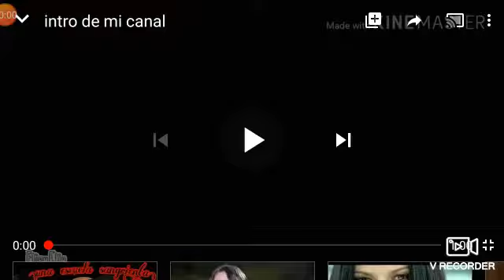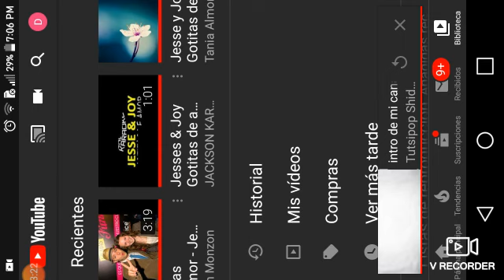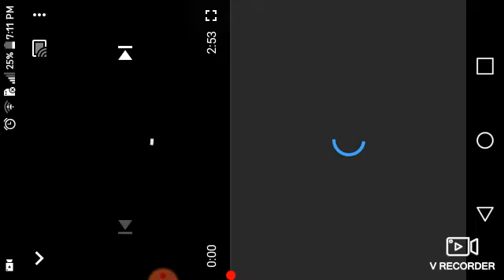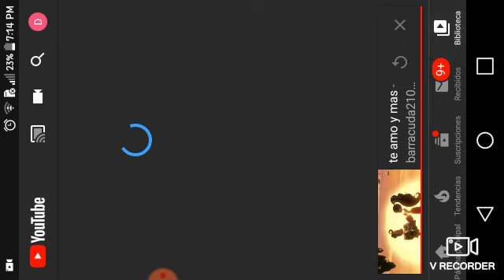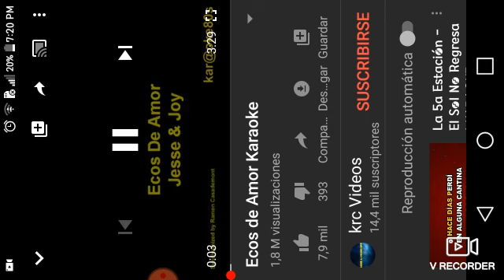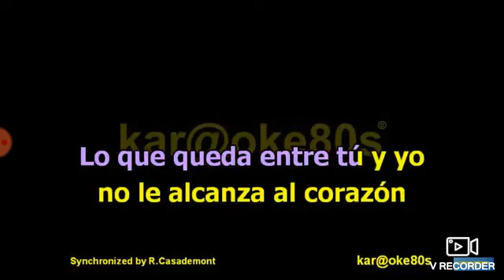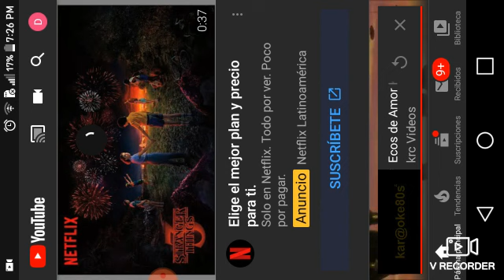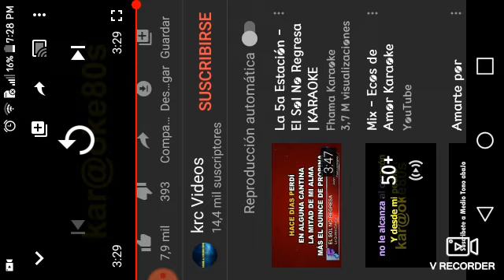Cante muy mal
HOLA MIS QUERIDAS PALETITAS HERMOSAS, aqui vengo con otro video interesante y a la vez algo vergonzoso, el cual nos sale como me lo esperaba. . .

AAAHHHHHHHH NO SALIO COMO QUERIA POR QUE?

Bueno espero que les haya encantado esto y si es haci

si quieren ver las canciones completas busquenlas se llaman

te amo y mas-libro de la vida

ecos de amor-jessy y joy

Adios paletitas

Bye~